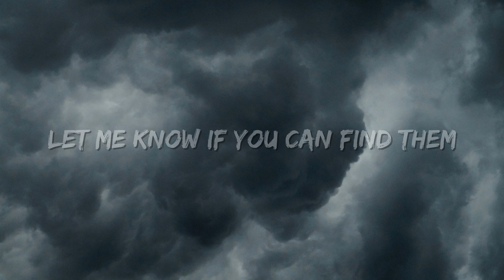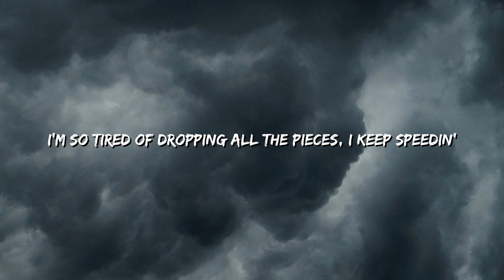Emei - Irresponsible (Lyrics)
🎤 Lyrics: Emei - Irresponsible

[Intro]
Dun-nun-nun, dun-nun-nun-nun, dun-nun

[Verse 1]
Left my head back in the diner
Think my keys are right beside it
Let me know if you can find them
'Cause they're designer
Halfway through a different sentence
Mixed up, twisted in my mouth (Like Miles)
Flavors rollin', so unsettling
And you're not even listening

[Pre-Chorus]
Mmm
Don't tell me to go slow
Mmm
'Cause you know that I won't

[Chorus]
Slap me on the wrist
Tsk-tsk, I'm trying
I don't know why
I never grew up, and it's mortifying
Why am I so irresponsible?

Karma (Remix)
Taylor Swift
That Part
Lauren Spencer Smith
Hits Different
Taylor Swift

[Post-Chorus]
La-la-la-la-la, la-la-la-la-la-la

[Verse 2]
Got my chaos automatic
On?, two, three, it's systematic
All my wires are cross?d and jagged
And the fact is
I'm so tired of dropping all the pieces, I keep speedin'
I know I'm the reason
Bleeding, feelin' so depleted
And I swear I'm tryna beat it

[Post-Chorus]
La-la-la-la-la, la-la-la-la-la-la